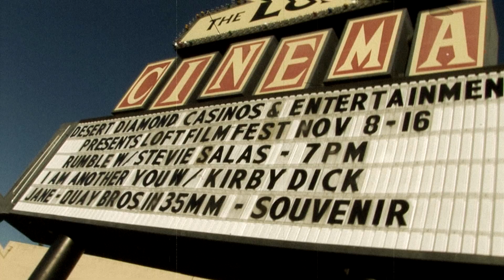LOFT FILM FEST Q and A #3 "Rumble" with Stevie Salas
Question and Answer Session with Stevie Salas